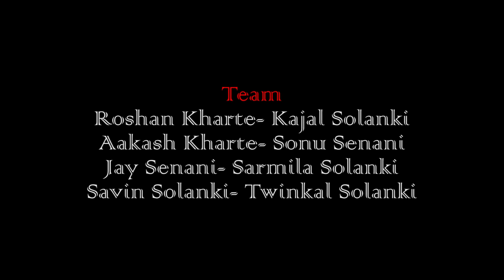ओ ट्रैक्टर वाला//New Aadiwasi Romantic Video 2021//Sanjay Kirade & Shital Senani//Ap Singh Kirade.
Presented by - Ap Singh Kirade

Title - O Tractor Wala//ओ ट्रैक्टर वाला//New Aadiwasi 4K Video.

Song - O Tractor Wala

Singer - Sanjay Kirade & Shital Senani

Music Director - Abhishek Yadav

Lyrics of - Sanjay Kirade

Recording - Bhole Digital Studio Palsud (Akshay Bhai)

Audio Composed by - Akshay Bhai Gole

Video Credit :-

Artist - Lokesh Kirade & Shital Senani, Pankaj Jadhaw & Laxmi Waskle

Choreography - Swapnil Pawar & Arjoon Solanki

Director - Arjoon Solanki & Swapnil Pawar

Camara Man & Shooting - Sandeep Verma

Videography - Sandeep Verma

Special Thanks - Sandeep Verma, Arjun Solanki, Vicky Kirade, Sunita Senani etc.

Follow us -

2021_Ke_New_Audio_Video_Song

     Please Friends Support now
                      Thanks